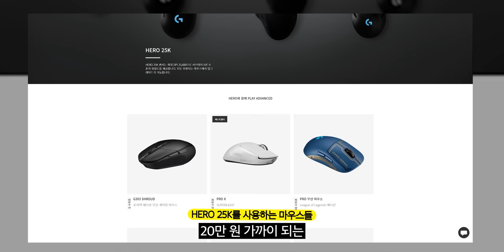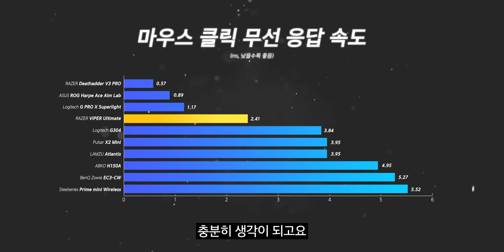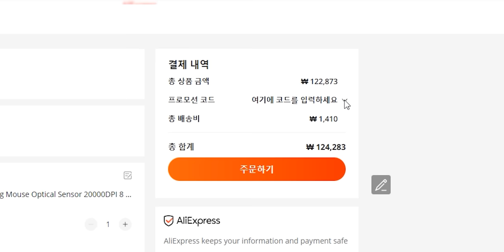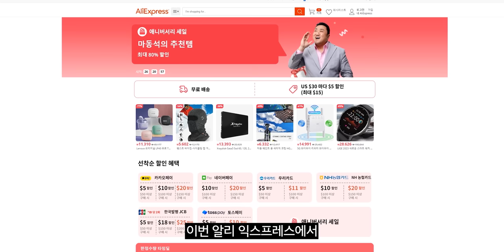여러분들을 위해 최대 60% 깎아서 가져왔습니다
🧡눈쟁이X AliExpress 초특가 이벤트🧡
- 진행기간: 3월 20일 오후 4시 - 3월 27일 오후 3시 59분 59초(한국 시간)
* 이벤트 한정 물량 완판시 조기 종료
선착순 구매를 못하신 분들은 일정시간 후 혹은 다음날에 코드를 다시 시도해보시면 의외의 소득이 있을 수도 있습니다!

🧡제품 상세 가격 정보🧡
구매시 꼭 '5/7일 배송' 표기가 있는 옵션을 구매하세요!
요즘 환율 변동이 많아서 미화로 가격을 보시는 게 가장 정확해서 달러로 결제하는 것을 추천합니다 :)

1) 로지텍 G304 무선마우스 ( 선착순 250개, 5일배송)
상품 링크
상세페이지 가격: $22.82
= 최종 특가: $17.82
❗여러분의 성원에 힘입어 위 링크에서는 전체 소진됐습니다😢
추가 할인은 더이상 어렵지만, 그래도 관심 있으신 분들은 아래 링크에서 구매 가능합니다!(할인 X)

2) Razer 바이퍼 얼티메이트 무선 게이밍 마우스 (옵션: Black, 선착순 150개, 5일배송)
상품 링크
(*제품 가격은 위안화로 설치되어서 환율 이슈로 조금 변동이 있을수도 있습니다)
- $10 Spend&Save 플랫폼 자동 할인
- 우리카드, JCB카드, 카카오페이, 토스페이로 지불시 $5 제휴 할인
= 최종 특가: $50.69

3) Kingston HyperX 합금 오리지널 코어 게임용 키보드 (옵션: Aqua Switch/Red Switch, 각 선착순 100개, 5일배송)
상품 링크
상세페이지 가격: $74
= 최종 특가: $45

4) HyperX QuadCast 게임용 마이크 (옵션: Quadcast, 선착순 150개, 7일배송)
상품 링크
= 최종 특가: $65.08